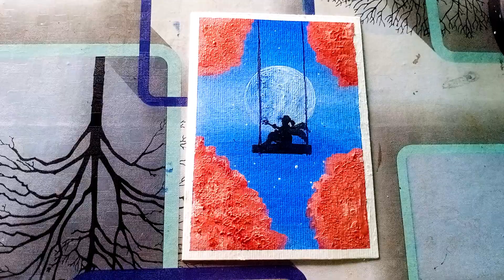moonlight night scenery acrylic painting 🎨❤️||acrylicpainting painting |beginners painting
moonlight night scenery acrylic painting 🎨❤️

about: moonlight night scenery acrylic painting tutorial for beginners

material used : acrylic colors and acrylic paper 400gsm

query solve:

moonlight Beautiful painting